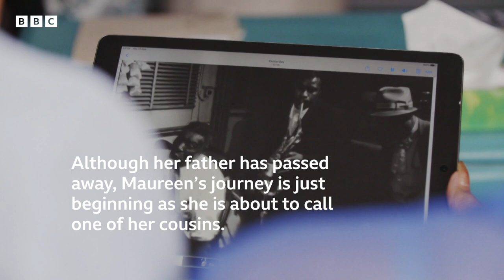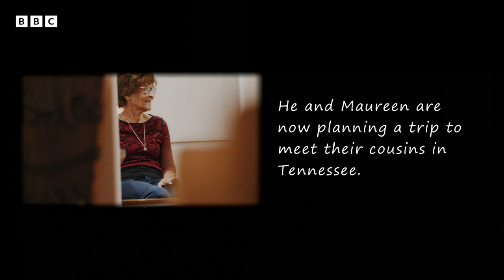Woman discovers family connection to musician Howlin’ Wolf | DNA Family Secrets - BBC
Maureen has never known the identity of her biological father but her son’s friendship with Stacey Dooley means she’ll no longer be in the dark.

Watch DNA Family Secrets on iPlayer